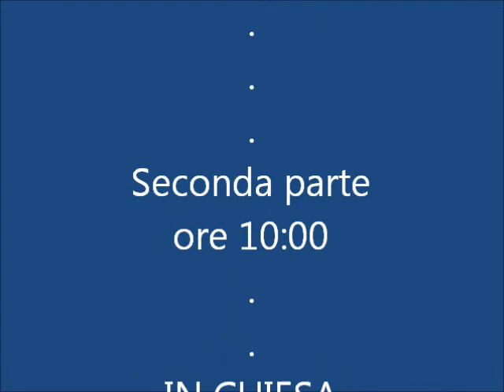SORTINO 02 - S. SOFIA 2013 - IN CHIESA - PONTIFICALE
Seconda parte della festa di Santa Sofia, che si è svolta a Sortino (SR) il 10 settembre 2013.
Questo video sarà pubblicato anche nel bolog dei Sortinesi nel Mondo (sciurtinisi no munnu1):